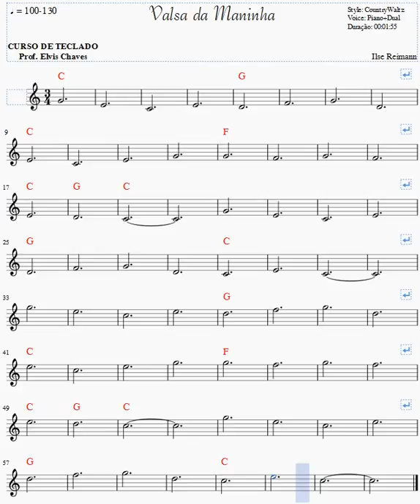Valsa da Maninha - Partitura